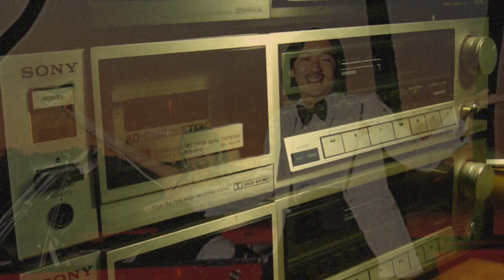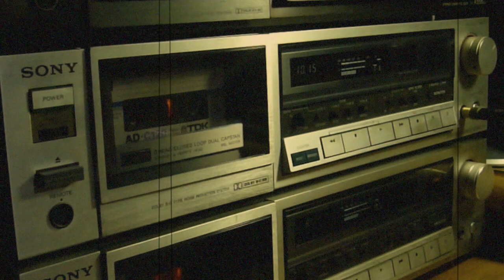Takanaka Liveをカセットで聴くNo.1／高中正義ライブ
高中正義ライブのカセットテープです。'80年代前半頃
曲は、PALM STREET　FINGER DANCIN’　HEART ACHE
カセットデッキは、SONY TC-K555
古いカセットテープですので、音が悪くなってる部分があります。

動画制作活動に投げ銭支援をお願いします。

Time stamp
00:00 start
0:02 PALM STREET
4:45 FINGER DANCIN’
8:37 HEART ACHE